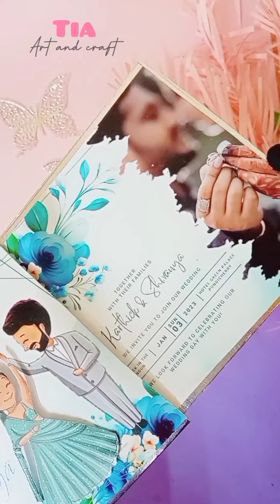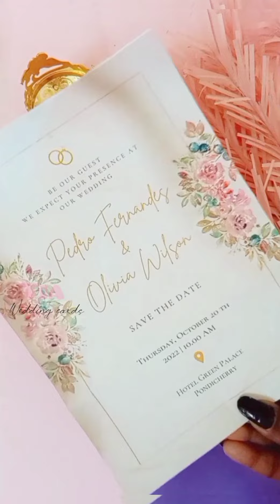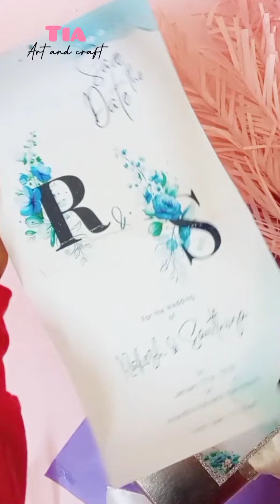5 creative and unique handmade wedding invitation cards